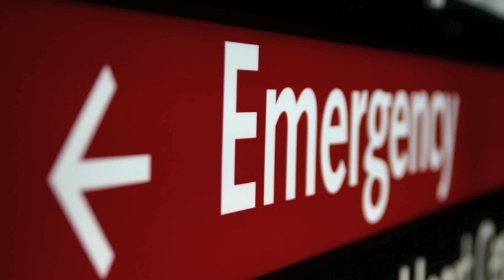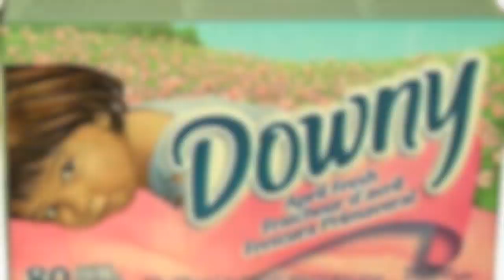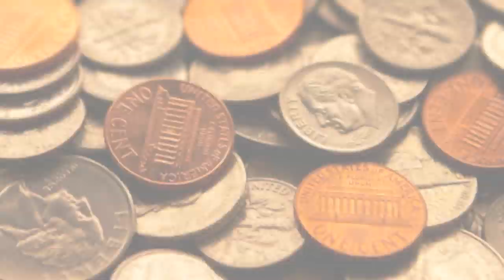B.o.B - Nothing On You (Code Red Freestyle)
Just having a little fun with iMovie...putting pictures to this freestyle from Manfred of Code Red.  He's spitting over the B.o.B "Nothing On You" beat.  Real Hip Hop cats will appreciate the message.